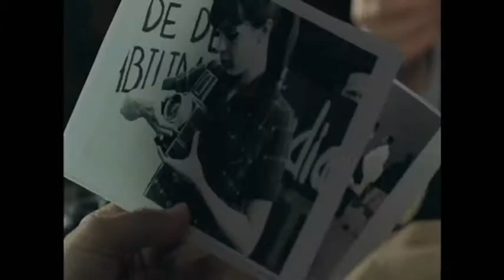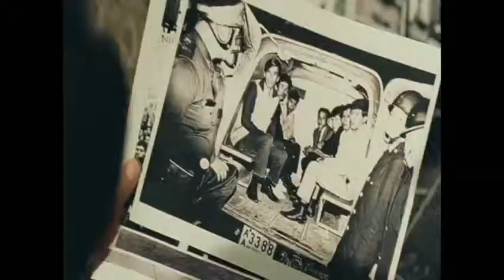cartelera 130526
los comentarios de las películas en cartelera de esta semana e imágenes de las mismas.
tiempozacatecas.mx  Así nomás.